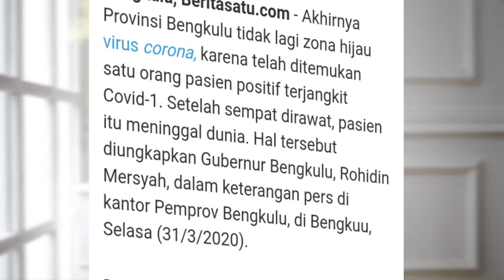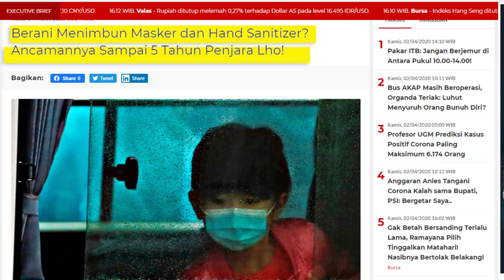MELAWAN COVID - 19 (Curhatan Casis Polri 2020)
Pandemi Virus Korona jenis terbaru, yang menyebabkan jutaan orang di dunia terkena infeksi Covid-19 dan banyak yang meninggal dunia, termasuk di Indonesia. Berawal dari satu daerah bernama Wuhan di Negara Republik Rakyat Tiongkok, dan di yakini bahwa virus korana jenis terbaru ini di sebarkan melalui kalelawar kepada manusia. Gejala dari infeksi Covid - 19 mirip dengan penyakit pneumonia.

Akibat pandemi ini, kekacauan dan kepanikan terjadi di tengah masyarakat dunia. Yang dimana kepanikan itu dapat di cegah dengan informasi yang mengedukasi masyarakat tentang Covid - 19 ini, sehingga terbangun kesadaran untuk mencegah penyebaran virus dan membuat tenang kembali  masyarakat.

Di video kali ini, aku akan membagikan TIPS MELAWAN COVID - 19, dan juga membagikan pengalamanku tentang dampak pandemi ini dengan proses Pendaftaran Online Penerimaan Polri 2020, Yuk di Tonton!

Terima Kasih Kepada :
Kevin Aryaduta (Owner VNStudio)
Ival VNStudio